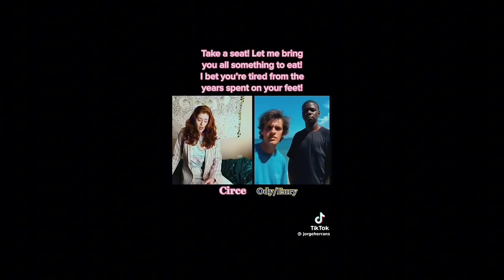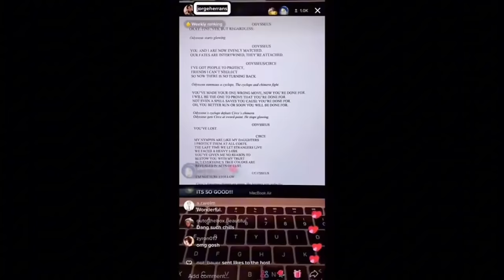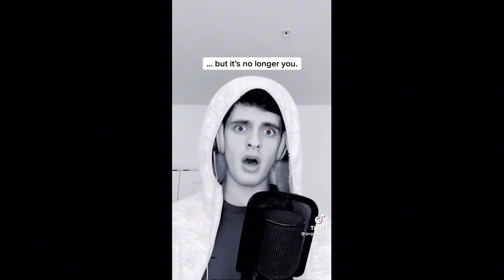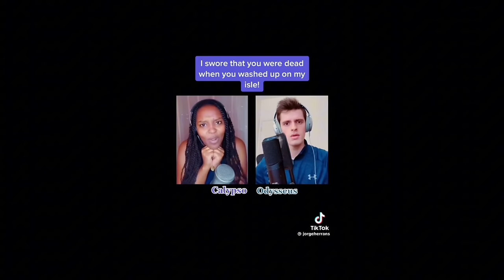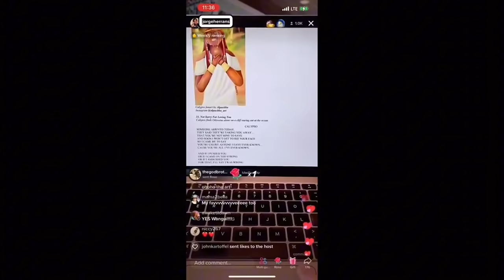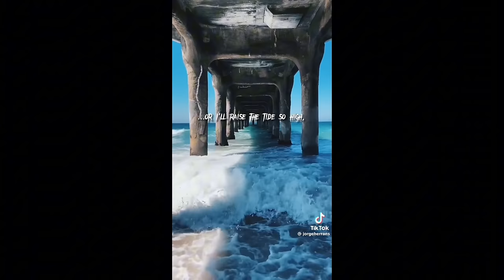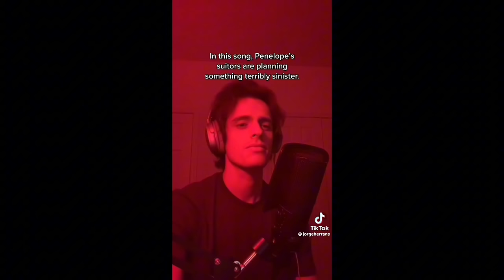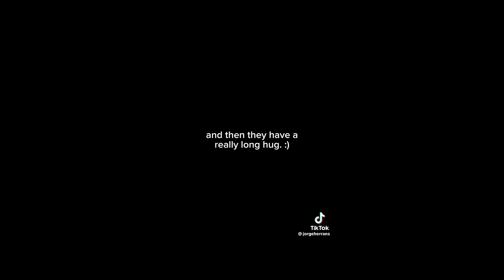EPIC: The Musical | All Clips 30/1/2024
All music by @JayHerrans.

THE TROY SAGA:
0:00 - The Horse and the Infant
3:53 - Just a Man
6:20 - Full Speed Ahead
9:20 - Open Arms
12:39 - Warrior of the Mind

THE CYCLOPS SAGA:
16:05 - Polyphemus
19:42 - Survive
22:58 - Remember Them
27:07 - My Goodbye

THE OCEAN SAGA:
30:27 - Storm
33:13 - Luck Runs Out
36:15 - Keep Your Friends Close
40:24 - Ruthlessness

THE CIRCE SAGA:
44:46 - Puppeteer
48:00 - Wouldn’t You Like
49:20 - Done For
51:47 - There are Other Ways

THE UNDERWORLD SAGA:
53:05 - The Underworld
55:04 - No Longer You
56:07 - Monster

THE THUNDER SAGA:
(Currently unknown song 21 and 22)
58:32 - Scylla
59:38 - Mutiny
1:01:15 - Thunder Bringer

THE WISDOM SAGA:
1:03:17 - Legendary
1:05:20 - Little Wolf
1:06:25 - We’ll be Fine
1:07:17 - Love in Paradise
1:08:50 - God Games

THE VENGEANCE SAGA:
1:11:36 - Not Sorry For Loving You
1:14:39 - Dangerous
1:16:29 - Charybdis
1:17:36 - Get in the Water
1:20:19 - 600 Star Strike

THE ITHACA SAGA:
1:20:48 - The Challenge
1:24:08 - Hold Them Down
1:26:42 - King
1:28:47 - I Can’t Help But Wonder
1:32:05 - Would You Fall in Love With me Again